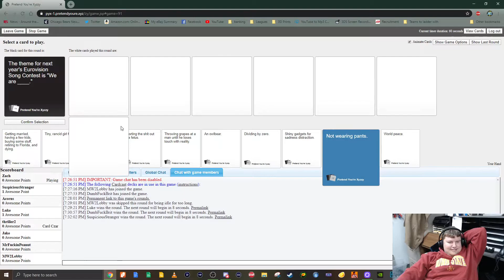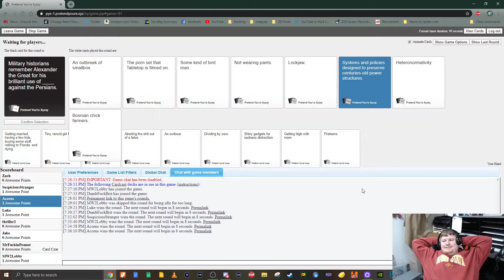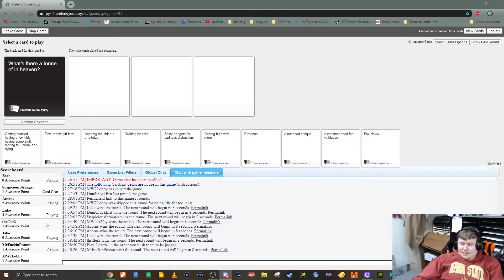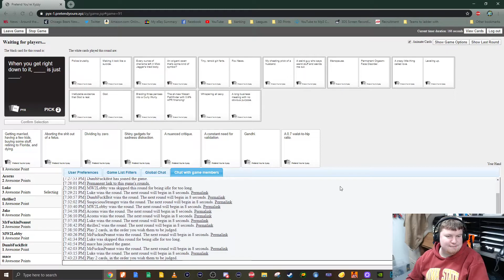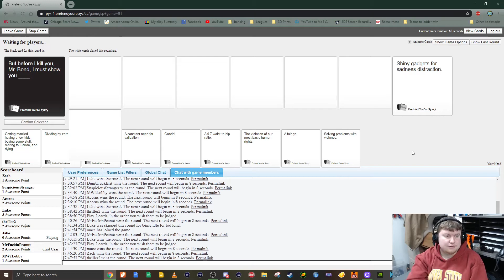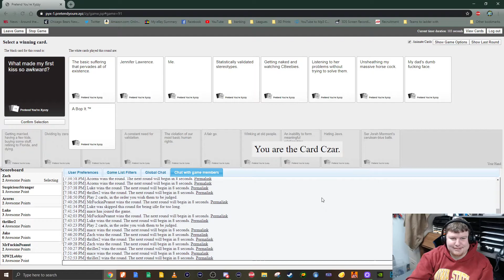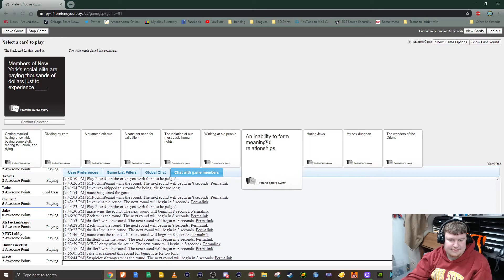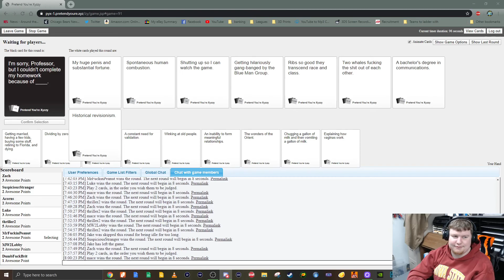Inferior Cards CAH w/WG Family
See the warning we dont condone these cards messages.